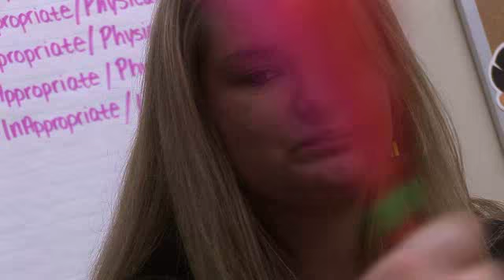Early Childhood Education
The goal of the Early Childhood Education program is to teach students to work with and understand children from birth to schoolage. Students learn to plan and guide children's activities involving dramatic play, art, music, language arts, math and science. Emphasis is placed on nurturing children's physical, cognitive, social and emotional growth, as well as motor skills.

Child care settings are varied, with new programs developing constantly. Day care needs have far surpassed the number of graduates available and trends indicate a steady growth in this field. Jobs are many and varied including early childhood teachers and directors, family child care providers, nannies, and teacher assistants in 4K, early childhood education, special education, and kindergarten classrooms.